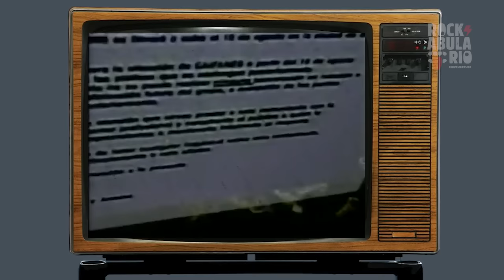ALFONSO ANDRÉ | SAÚL Y MARCOVICH EL ROMPIMIENTO | ROCKABULARIO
Alfonso André baterista y fundador de Caifanes nos platica los inicios de su vida en Coyoacán y como fue su gusto por la música, pasando por las insolitas imagenes de Aurora hasta el reencuentro después de muchos años con Caifanes.
En esta entrevista también invitamos a Cuceb Piloto para que se hiciera una cabula mas sabrosa y deliciosa.

Entra a:
Web